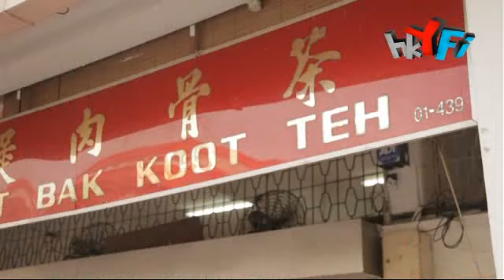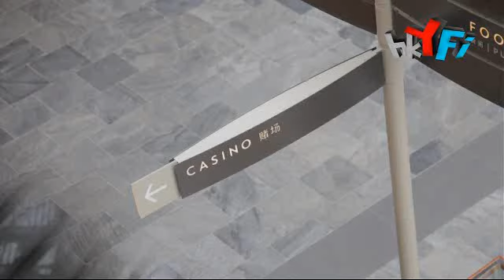Y人之理 - BackPacker Blog Blog趣 日出金沙．夜間遊園 -- 第八日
日出之子Tony今日喺新加坡，去到金沙賭場空中花園，睇吓咩叫做浮誇泳池！仲會帶你去夜訪野生動物園！究竟Tony今日仲有咩新奇刺激經歷呢？密切留意hkYFi為你緊貼報導，不斷更新！

hkYFi.com是滙豐全面結合Y人生活與理財新思維，提供理財智慧交流平台與專業財富管理服務，開闊你的理財視野，理財商數(FQ)同時再「升呢」，實踐所想。而在「Y人之理 - BackPacker大募集」比賽中，得獎者Tony以理財智慧策劃夢想之旅，贏取了HK$10,000，實踐了這次得獎的夢想之旅，延續「Y人之理」。